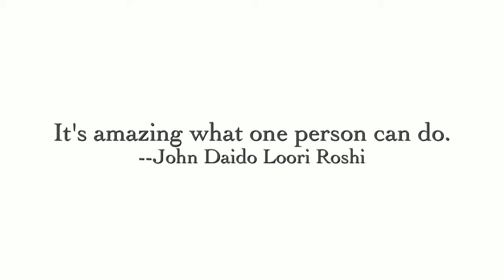John Daido Loori , Roshi Haiku Tribute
Great teacher, environmentalist,  artist, friend and my neighbor.

First winter that he's not here

HONK